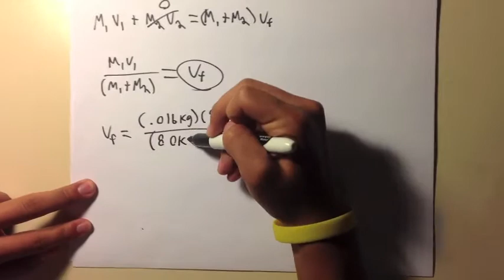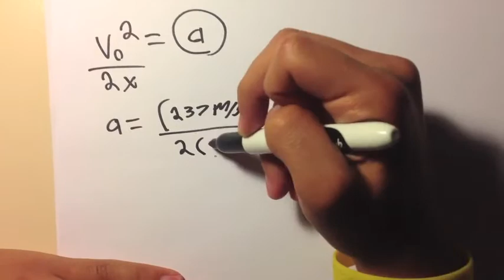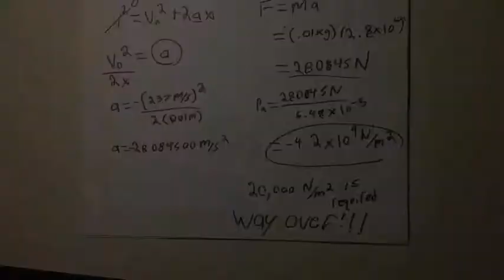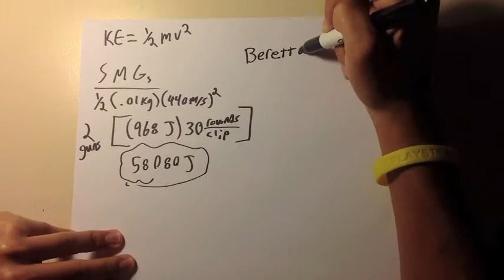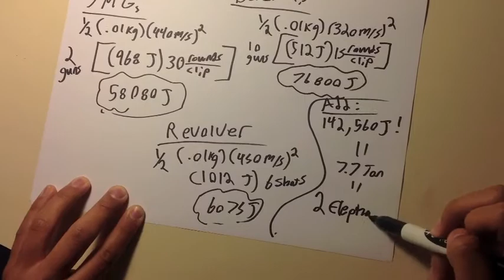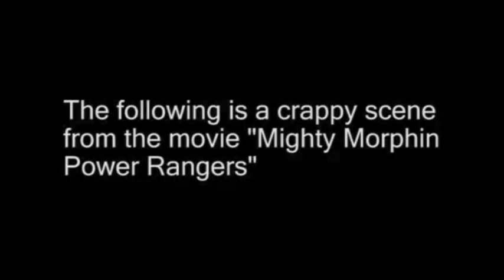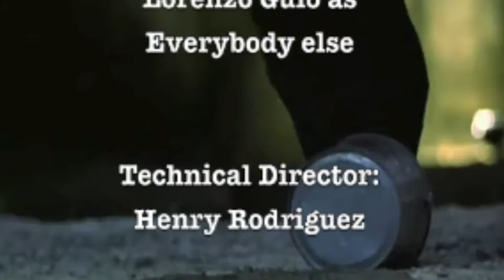Bad Physics in Movies, espi project.